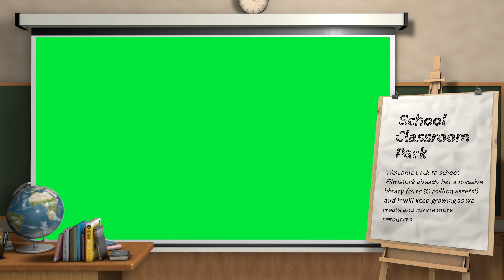Intro School Effects | Green Screen Effects | Free Download | Top 10 + Intros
4k Free (No Copyright)
 I will add more effects soon.

green screen
green screen video
green screen stars
green song
green smoothie
green screen rain
green street hooligans
green salad recipes
green screen affects rain
green screen video
green screen stars
green screen aesthetic
green screen anime zoom
green screen airplane
green screen bling
green screen click
green screen challenge
green screen camera
green screen countdown
green screen clouds